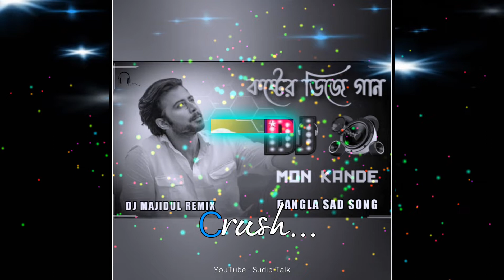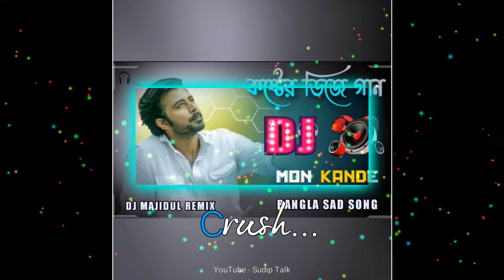Mon Kande Re Tor Lagiya Dj | Bangla Dj Gan😭 | Koster Dj Gan | Dj Majidul Remix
আমি খুব দুঃখিত স্যার আপনার ভিডিও গান Copy করার জোন্নো

 অনুগ্রহ করে কোনো কপিরাইট স্ট্রিক দিবেন না স্যার আপনি বল্লে আমি copy করা সব ভিডিও গান দিলেট করে দিব👏🤝

Tags..